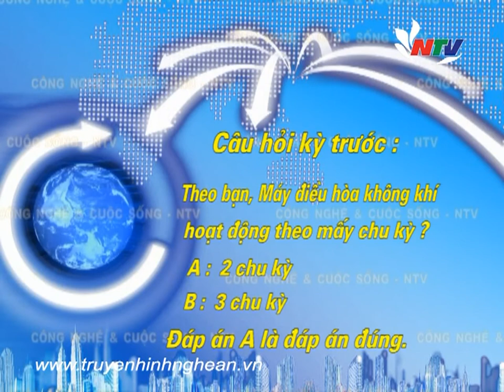Công nghệ và Cuộc sống 21/06/2014